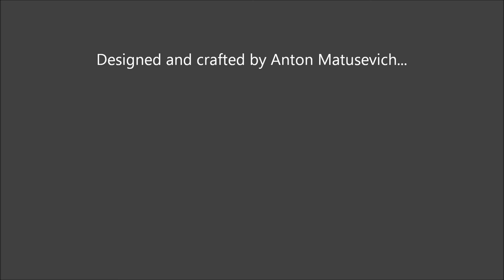Rolling Ball Sculpture with RC Heli parts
Rolling Ball Sculpture made of Radio Controlled Helicopter parts.  The idea was to combine the existing parts, add new parts such as copper pipe frame, copper and brass rods for the track, aluminum spiral lift. The frame is designed as a picture that can be hang on the wall or in a standing table position.